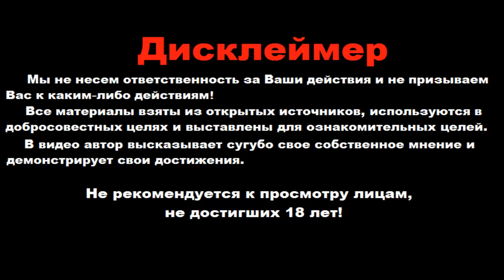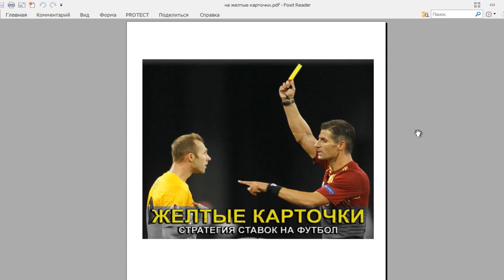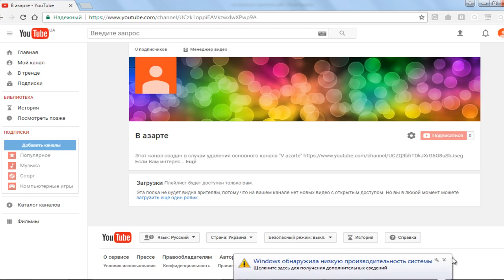Отличная стратегия ставок на желтые карточки в футболе! + Важная информация для подписчиков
и мы всегда будем на связи!★

Стратегия ставок на желтые карточки в футболе действительно достойная стратегия! Изучив ее и правильно применив на практике, Вы обеспечите себе дополнительный заработок на ставках

⚠ В видео демонстрируется азартная игра, поэтому играя в нее вы можете потерять свои деньги